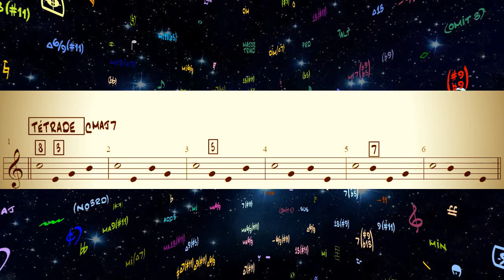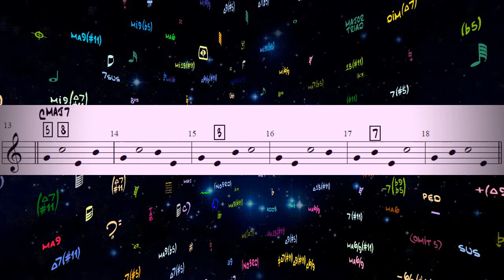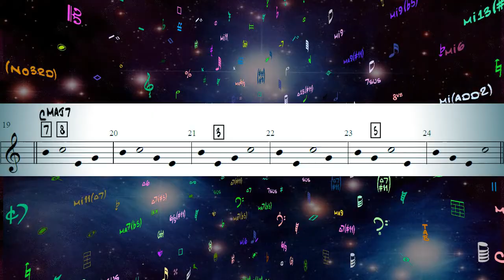CHAPITRE I - ACCORD MAJEUR | so 1 eo 2 = C Maj7 (exercice)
TOME I - LA MÉLODIE  | VOL 1 -  ACCORDs vs ARPÈGEs
Tétrade Majeure : 0:21                   ➜ Liker la vidéo si elle vous à plu
1ère portée : 0:29                                  (Pouce en l'air sous la vidéo)
2ème portée : 1:07
3ème portée : 1:50
4ème portée : 2:30
Recommandation : 3:08

STAR FM - FORMATION MUSICALE  | DESCRIPTION

Cette chaîne est consacrée à la formation musicale afin de faciliter l’apprentissage de la lecture chantée et rythmique, la formation de l'oreille et l’harmonie.

Ces motifs mélodiques peuvent être effectués en chantant, sur l'instrument ou être relevés (dictée musicale).

Au travers de cette saga, différents exercices sur les accords, les gammes, les modes, les notes d'approche, le rythme seront publiés.

Ces différentes thématiques et exercices seront organisés par tomes, chapitres, saisons et épisodes.

Ces combinaisons universelles et systématiques sont des ressources mélodiques inépuisables pour l'improvisation, la composition et l'arrangement.

Concept - Réalisation visuelle - Musique du générique (Le chant des pluies) Christophe Fournié